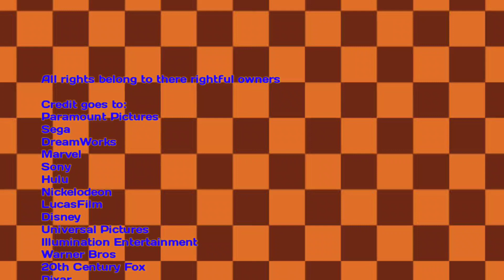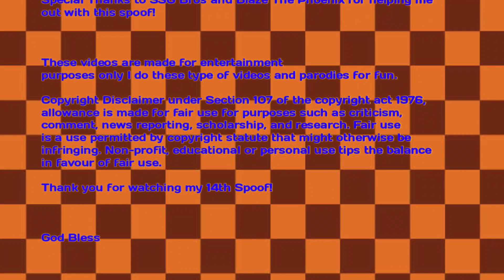Alex (Sonic): Credits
Finally this spoof is done!, It's better than 4 months am I right?